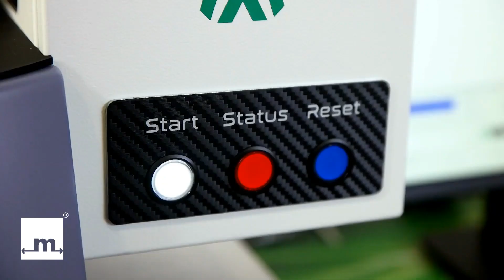VICIVISION SERIE X | Máquinas de medición óptica para piezas pequeñas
Las máquinas de medición óptica MTL X5, MTL X10 y MTL X360 permiten a los operadores inspeccionar la producción sin conocimientos técnicos específicos de medición. El programa de la pieza se activa con un simple clic y decenas de medidas se toman en unos segundos, dando lugar a una retroalimentación positiva o negativa en el componente.